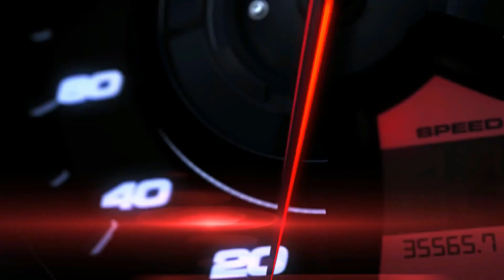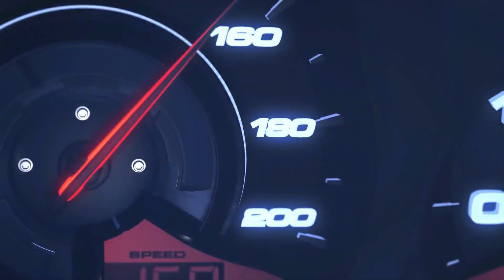Reviewing the 1/24 McLaren MP4-12C by New Ray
In our current era of McLarens ranging from the P1 and the 720S to the Senna, the 12C is often forgotten, but it was a performance monster as well.

Strangely, in 1/18 scale there is no budget manufacturer of McLaren MP4-12Cs, so I was happy for a long time with the 1/24 version I had purchased a few years ago for less than 20 Euros.

I did some extra paint detailing on this model which I want to show you in this review as well.

Pros:
- volcano red metallic paint glitters in the sun really well
- no pegs on the headlights
- butterfly doors

Cons:
- paintjob has orange peel
- unpainted interior (except silver trim on the engine)
- doors don't open smoothly
- no steering
- wheels don't roll well

CREDITS:
song: Ala Persona - Senpai Ru
McLaren logo taken from google images